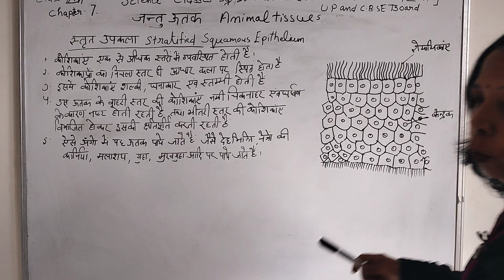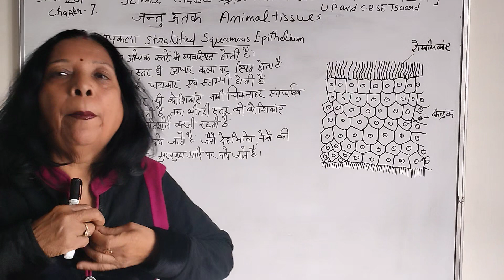Stratified Epithelial Tissues and it's functions